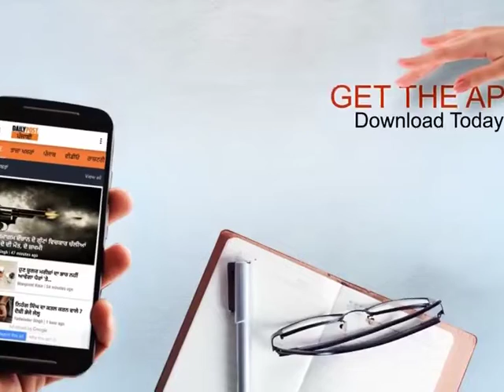ਦਿੱਲੀ ਦੇ ਸ਼ਿਵ ਭਗਤ ਦੇ ਸੁਪਨੇ 'ਚ ਆਏ ਸਨ ਸ਼ਿਵਜੀ, ਉਹਨਾਂ ਦੇ ਆਦੇਸ਼ਾਂ ਅਨੁਸਾਰ ਸ਼ੁਰੂ ਹੋਈ ਇੱਥੇ ਗਊ ਸੇਵਾ